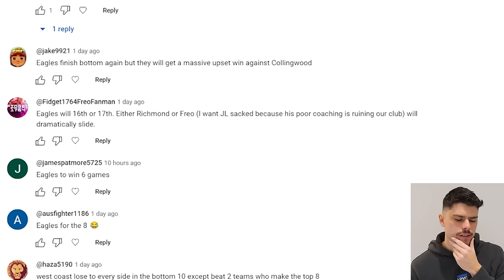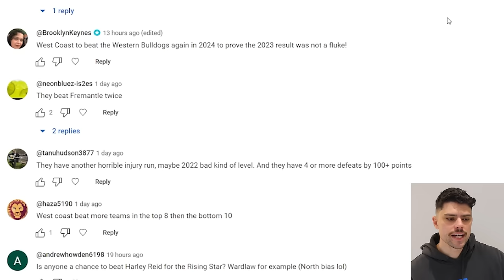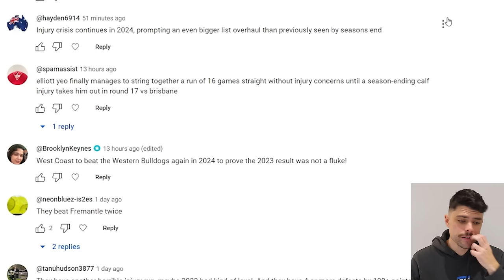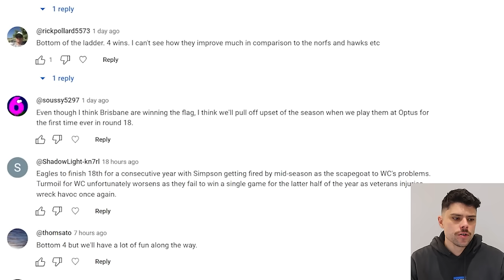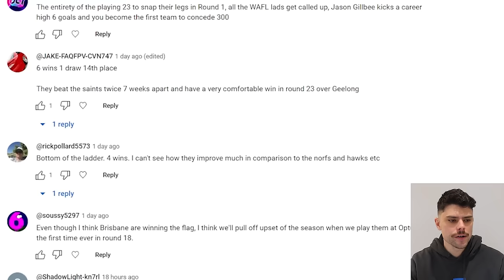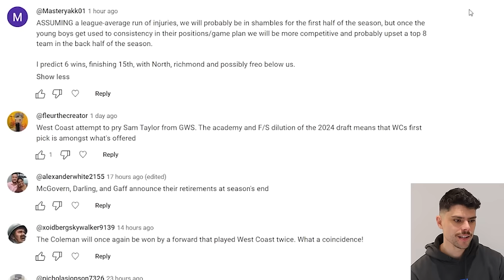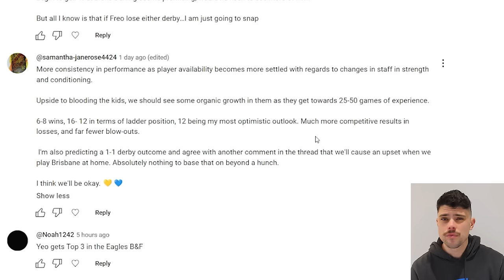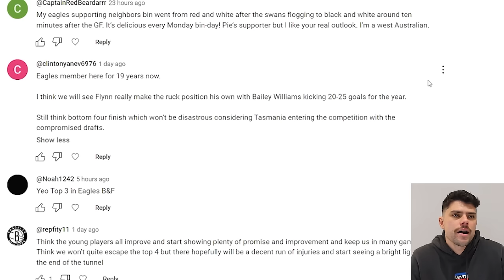Reacting to BRUTAL AFL 2024 Predictions about West Coast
I react to your harsh West Coast Eagles predictions for the 2024 AFL Season.